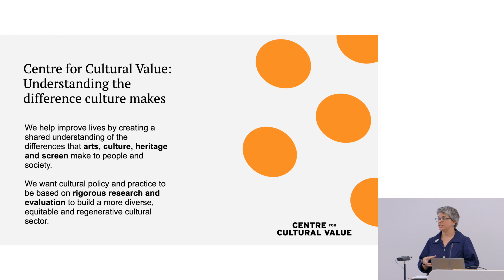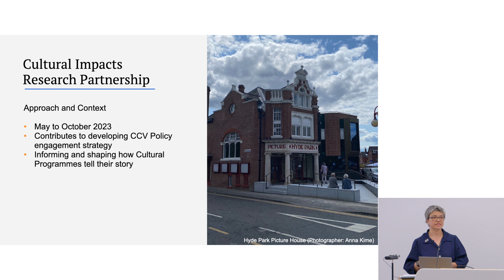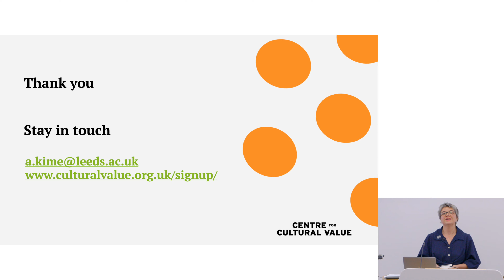Supporting LCC in the development of cultural investment, impact and inclusion policy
This talk summarises the work that took place as part of the 'Centre for Cultural Value (CCV) – Building policy impact' project, supported by the Research England Policy Support Fund 2022-23